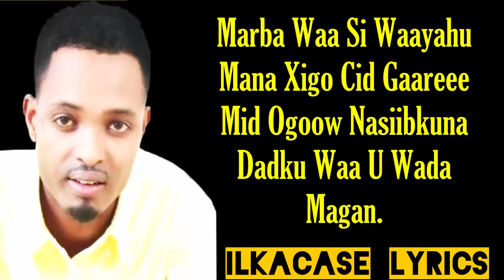zakariye Kobciye Hees Cusub Ayaamaha wanaagsani Way Kusoo Marayaan Lyrics 2019